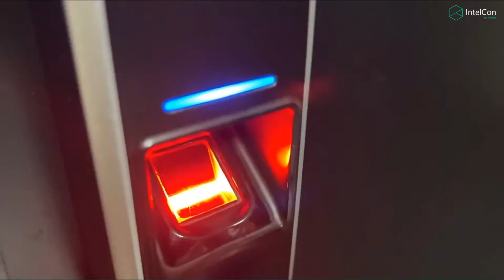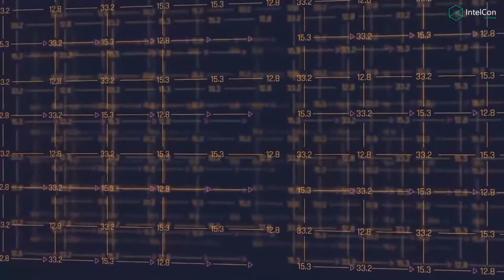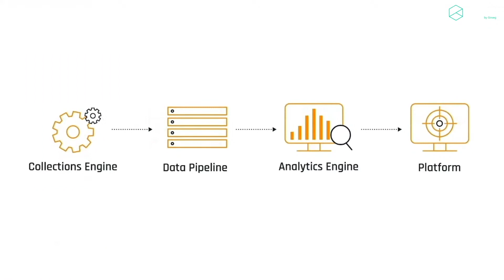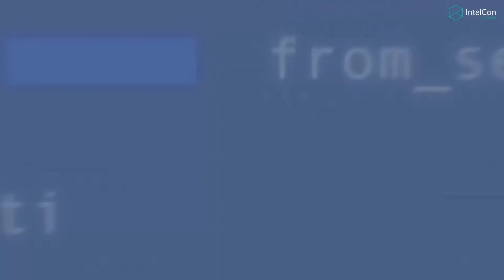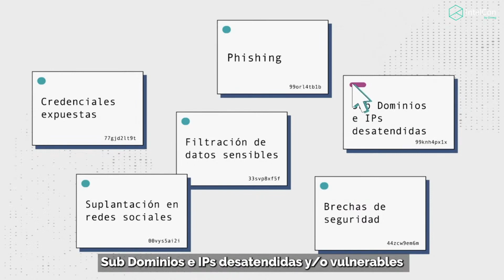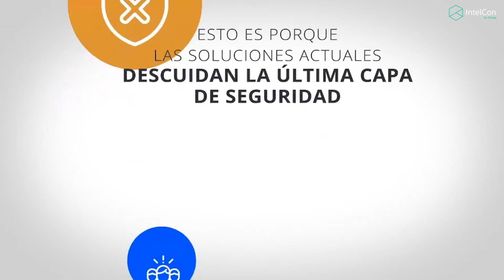IntelCon 2022 Ciberinteligencia - Clausura y Presentación equipo de Ginseg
Cierre del Congreso “IntelCon 2022”, donde se ha resaltado el gran volumen de asistentes, no solo desde la Comunidad Nacional, sino también de la Internacional y Agradecimientos a todos los colaboradores por toda su labor de dedicación y sacrificio.

En esta sesión intervienen:
✅  Wiktor Nykiel ➡